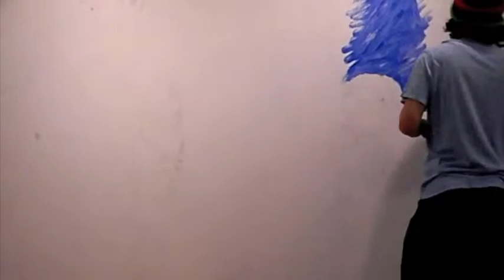Timelapse Painting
work in progress school project